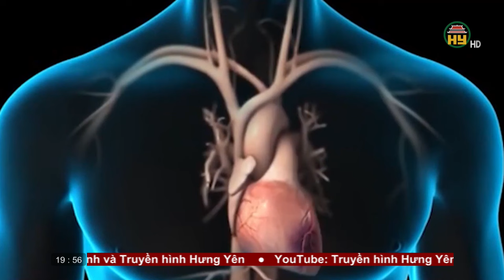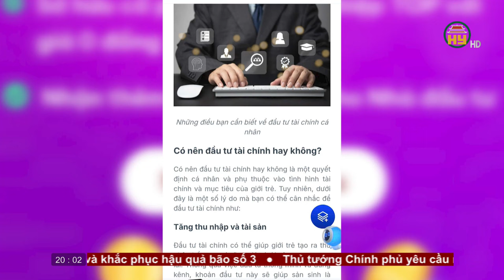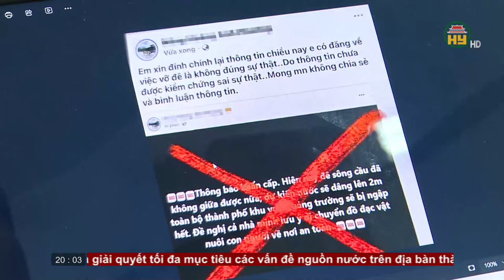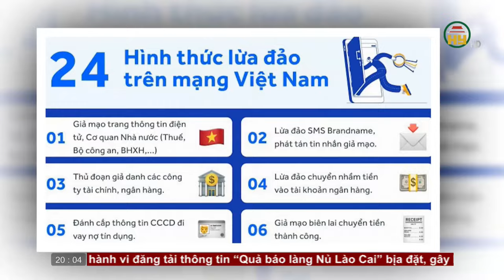Thời sự Hưng Yên thứ Bảy ngày 28/9/2024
Hưng Yên TV | Thời sự Hưng Yên thứ Bảy ngày 28/9/2024

Tiktok: Truyền hình Hưng Yên
Facebook: Đài Phát thanh và Truyền hình Hưng Yên
Zalo: Đài PTTH Hưng Yên